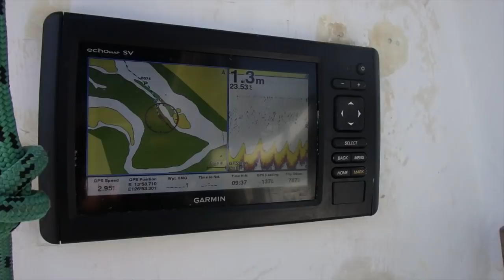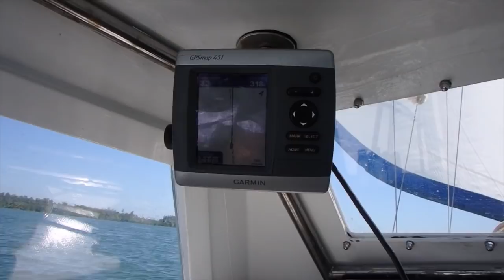Big Fish and Campfire Cooking - Free Range Sailing Ep 14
At freshwater bay we enjoy the comforts of an easily accessible fresh water source near our anchorage. We then navigate the sand banks of the Drysdale River to reach Don’s camp where we meet some of the tamer local wildlife and enjoy some great fishing. Our deep fried oysters are sure to get your mouth watering this episode!

Featuring

1:40 Snake handling

4:45 Deep-fried black-lip oysters

17:26 Hand feeding a giant grouper

Music Credits

0:06, 11:30, 13:28 & 19:39 Swiftwind - Lee Rosevere

17:48 & 22:45 Cute - Bensound

Free Range Resources (if you purchase any of these things through Amazon at no extra cost to you we get a kick back for sending you)

Essential Reading

Pancake lens
Shotgun mic: Mymyk Smartmyk Directional Microphone for DSLR

Waterproof and Shockproof Handheld Cam

Waterproof dive case
Head mount